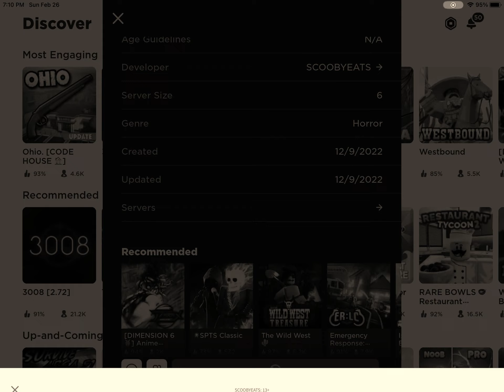Help…My Game Won’t Work at All I have spent two Days Making…*READ DESC*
Please Comment How To Fix It…